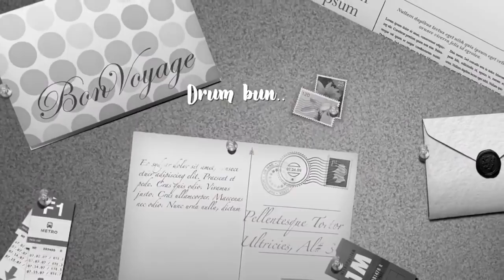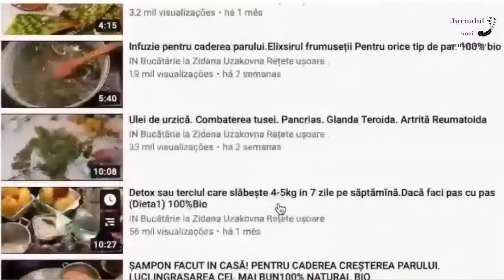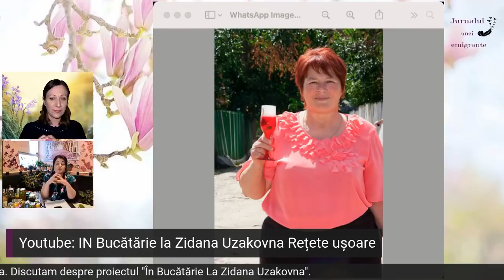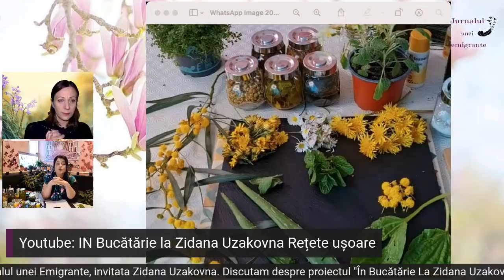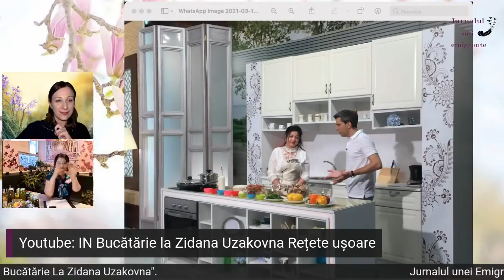Live-ul Intrebari si raspunsuri